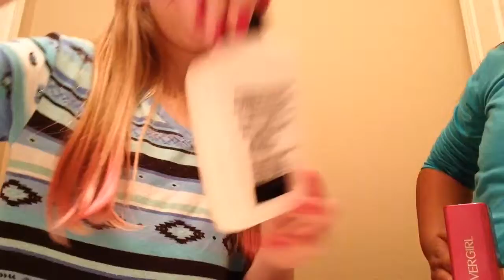Blindfolded makeup challenge